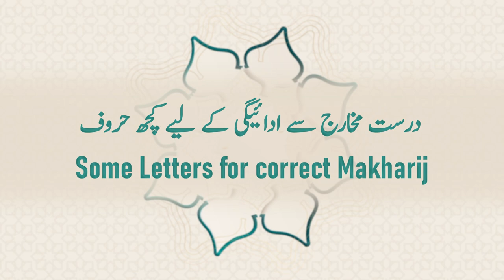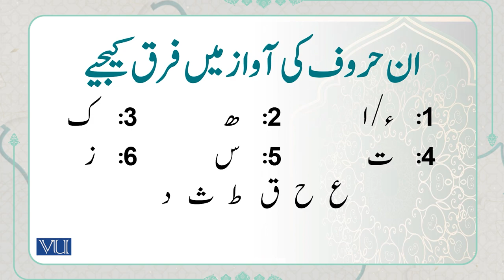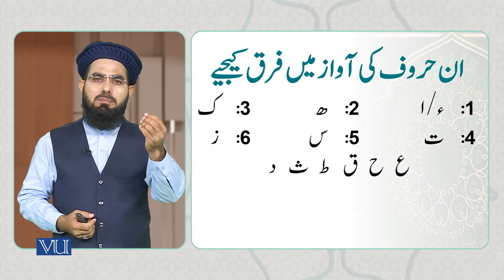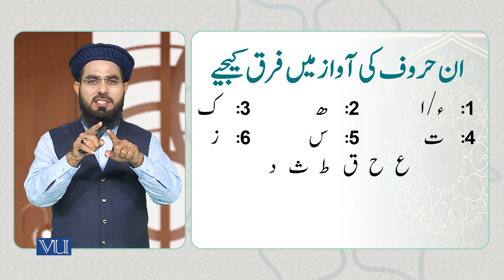درست مخارج سے ادائیگی کے لیے کچھ حروف | Some Letters for Correct Makharij | ISL1151_Topic023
Topic023: Some Letters for Correct Makharij,
درست مخارج سے ادائیگی کے لیے کچھ حروف
By Dr. Ali Imran